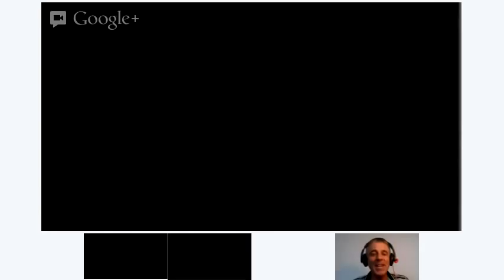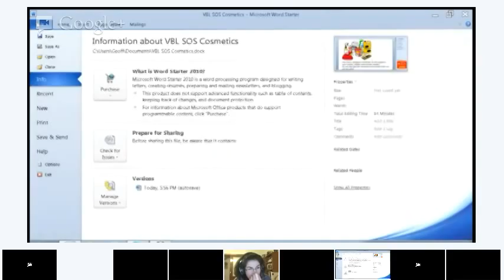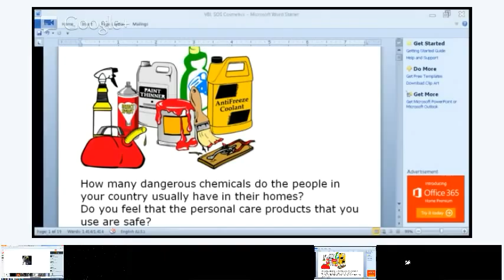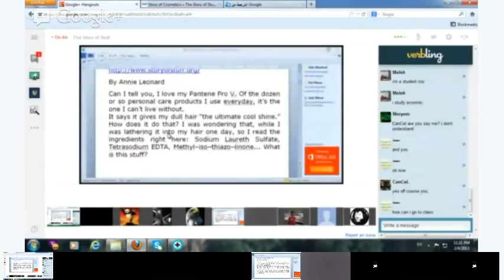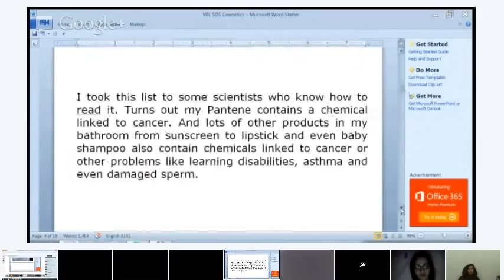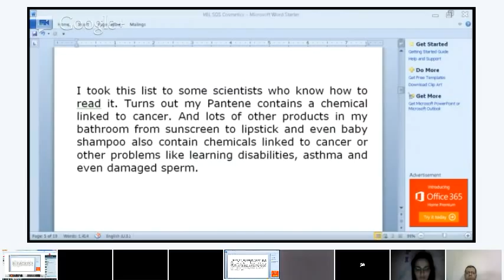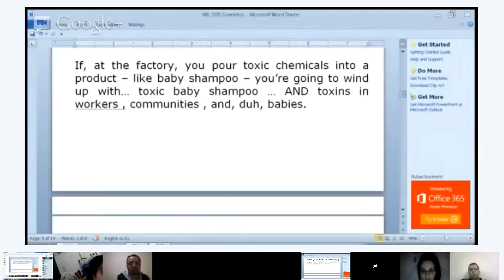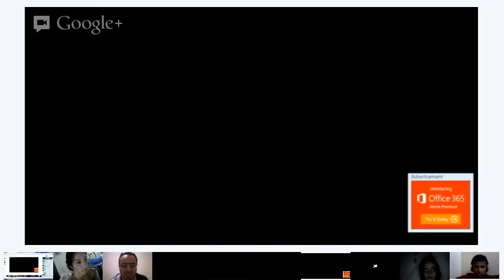The Story of Stuff.